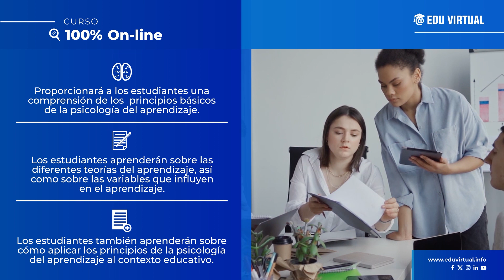Psicología y Aprendizaje en el Contexto Educativo: Teorías y Aplicaciones.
¡Nuevo curso!🎓
¡Únete a nosotros en este emocionante curso! 💻✨